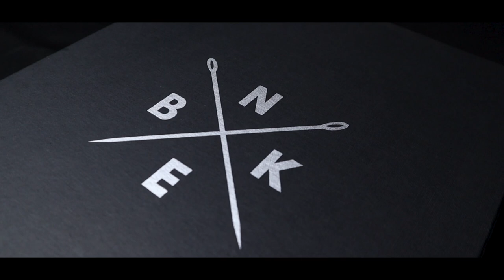HOW TO BUY A SUIT | SHAADI SUIT SHOPPING VLOG | THE SOPHISTICATES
Black Needles are offering superb craftsmanship and if you are searching for a place to get your clothes tailored trust me Black Needles is the place to go.

I would like to Thank You Danyal Ahmed for helping me out with this video and getting such great cinematic shots at the end. Love you bro!

As my cousin's shaadi is right around the corner I was looking to get something made for the wedding events and as you guys wanted a suit vlog I thought this would be the perfect time to make this happen.
This time around I went with Black Needles who are also partner for today's video and trust me I really glad I went with these guys. I loved how the blazer turned out and for the price it was an absolute steal. So if you love wearing suits as much as I do I think it high time you get a tailored made suit for yourself.

Vneer's Winter Collection is live on our website and trust me you do not want to miss on these winter essentials.

o SNAPCHAT: t.sophisticates

• White V Neck Core – Outfiiters

The Sophisticates is a first of its kind Pakistani YouTube channel that revolves around Men's Fashion and Lifestyle. You will find videos on Style, Grooming, Skincare, How To Tutorials and my Travel Experiences.